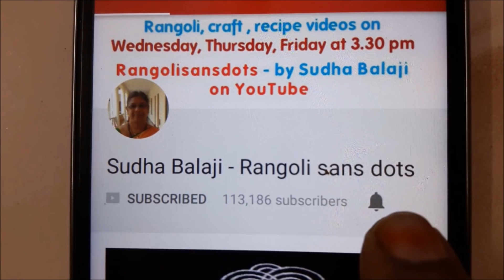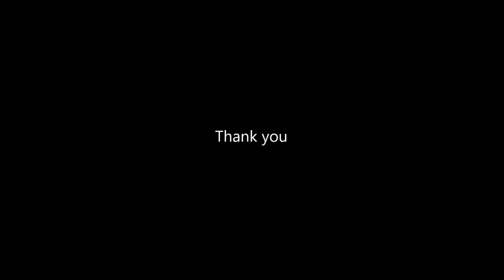Betel leaf garland | Vetrilai malai for Hanuman | Sudha Balaji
How to make betel leaf garland for Hanuman - please watch the video
Lord Anjaneya is worshipped with betel leaf garland particularly on Thursday, Saturday and Amavasya in Tamil Nadu. There are many methods of making this garland .  I have shared a non traditional method to make it easy.